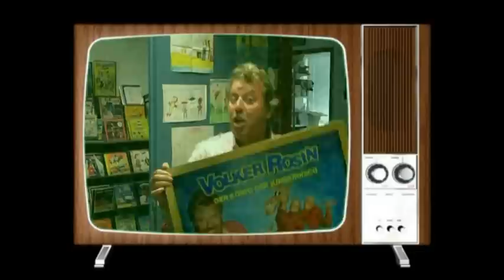Volker Rosin TV - Folge 3: Gold für "Das Kamel tanzt gern Cha Cha Cha"